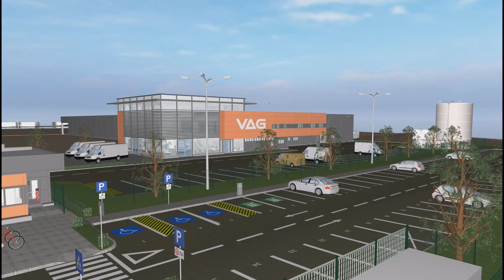VAG Bus Romania - Prezentare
Cu o creștere sustenabilă în ultimii ani, VAG Bus continuă dezvoltarea capacităților de producție, investind pentru viitor.

Societatea din Piatra Neamț, specializată în transformarea microbuzelor de transport persoane, construiește o nouă unitate, care va crește capacitatea anuală de producție la 600 de microbuze.

Estimările echipei VAG Bus previzionează că noua fabrică va tripla în doi ani cifra de afaceri a companiei, de la 5,8 milioane de euro în 2022 la 15 milioane de euro în 2024.